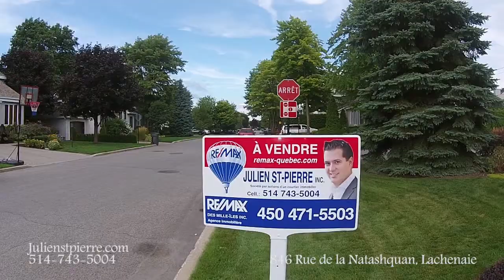846 Rue de la Natashquan, Lachenaie